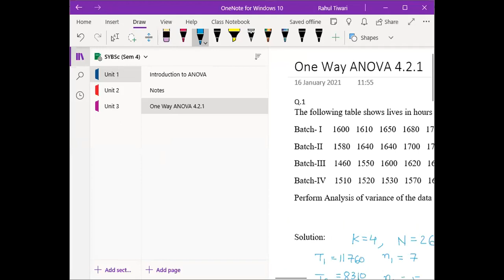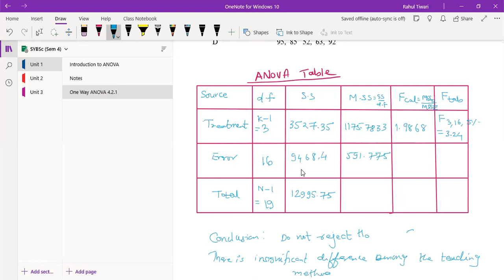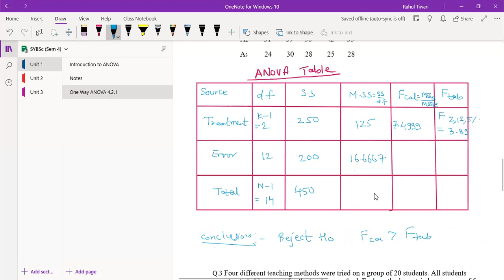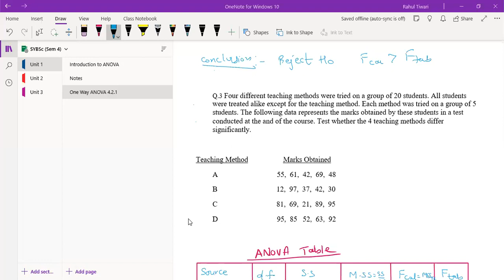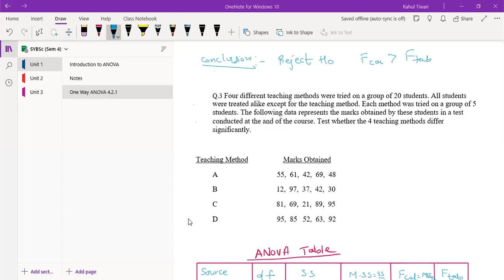Lecture 6- Introduction of ANOVA (Jan 16, 2021)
Practical Based on One way classification